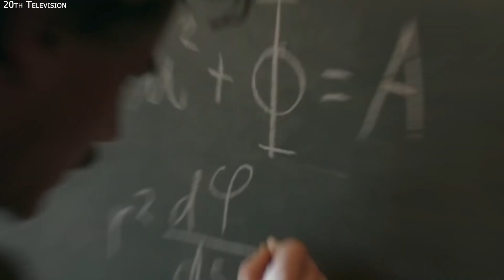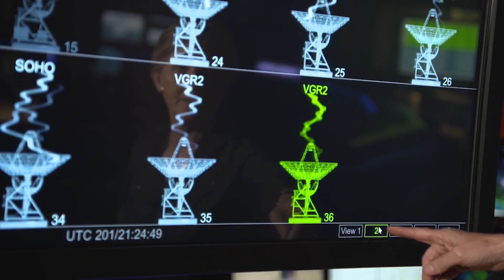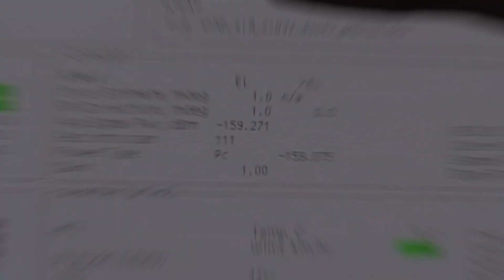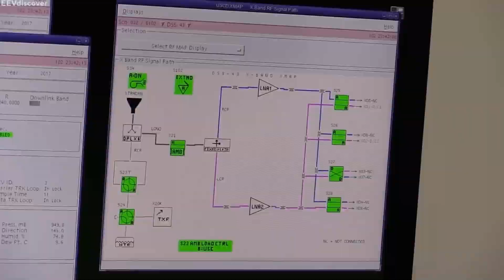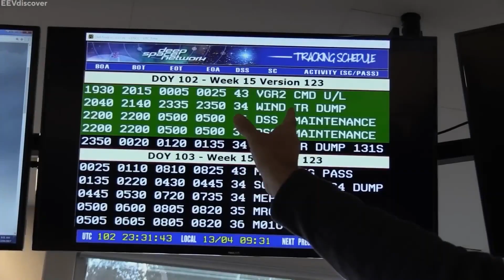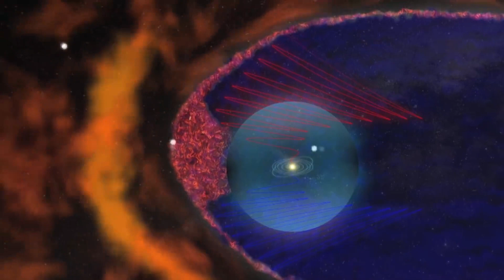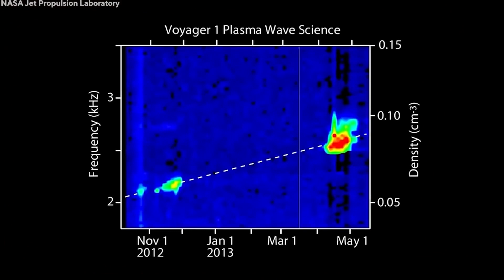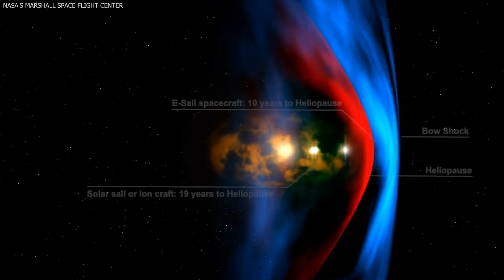Neil Degrasse Tyson: Voyager 1 Just Made Contact With 500 Mysterious Objects